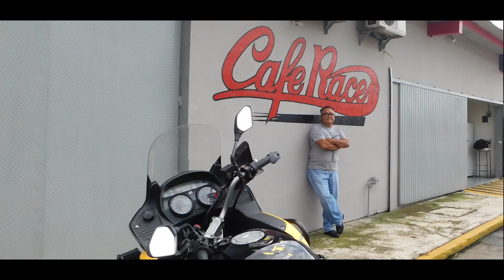visitando el taller de Rober